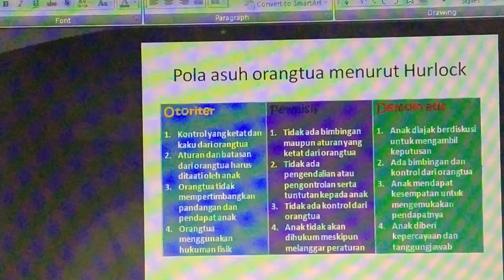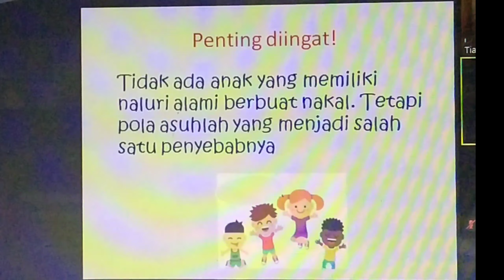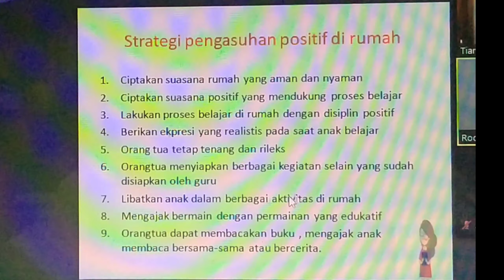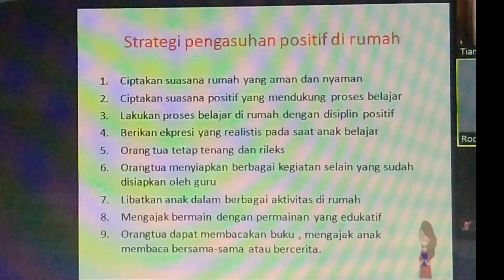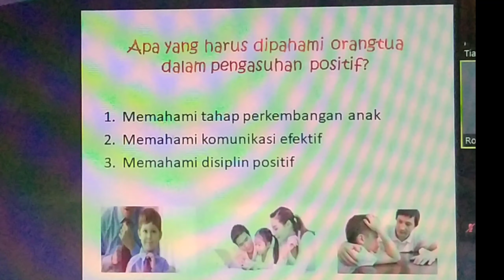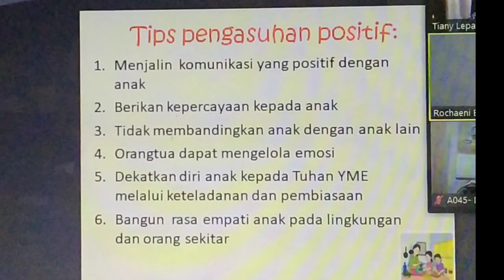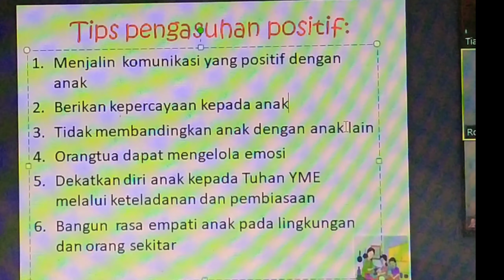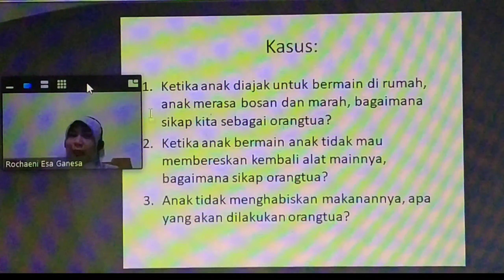PENGASUHAN POSITIF Part 2 || Materi BIMTEK DARING bagi guru,Mitra dan Penilik PAUD Sulawesi Utara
Ini adalah video lanjutan dari video PENGASUHAN POSITIF part 1. Semoga bermanfaat bagi semua guru PAUD terutama bagi mereka yang belum mendapat kesempatan untuk mengikuti BIMTEK DARING ini secara langsung.

Salam
Peserta BIMTEK
A010-NOLA M.SAROINSONG,S.S.-MANADO